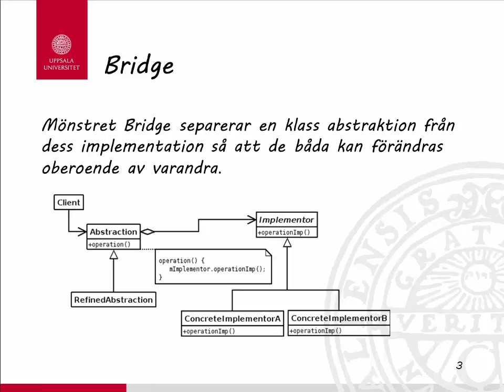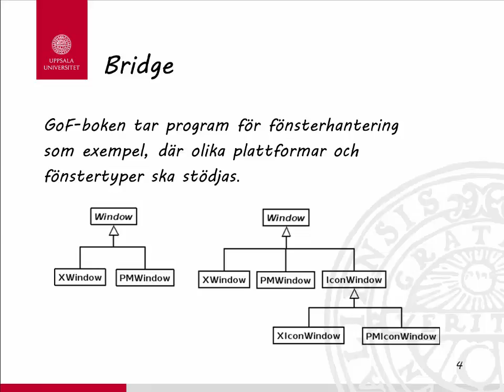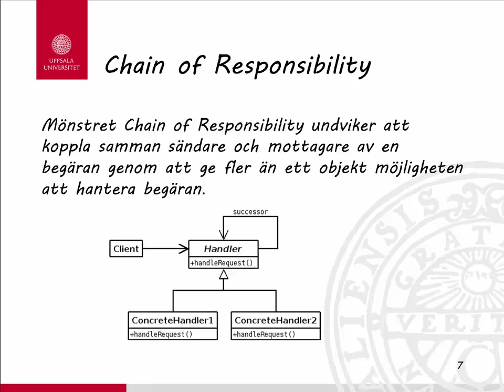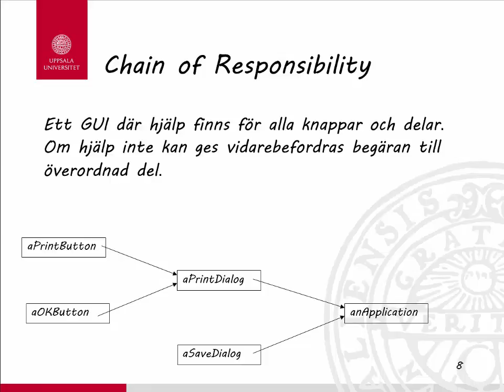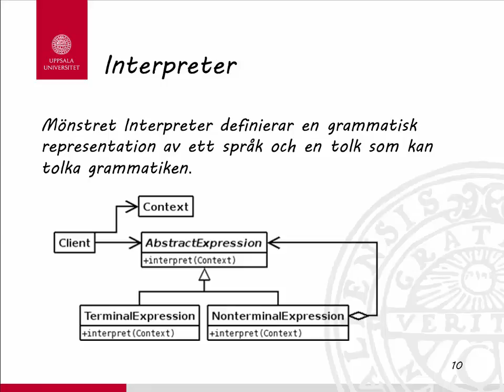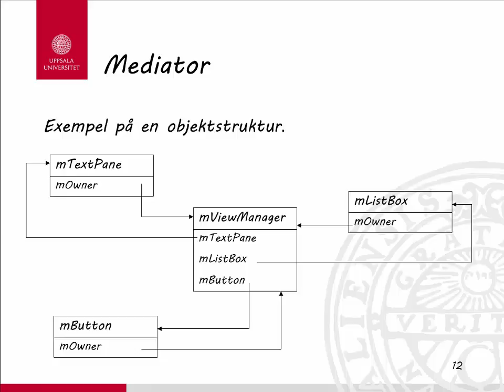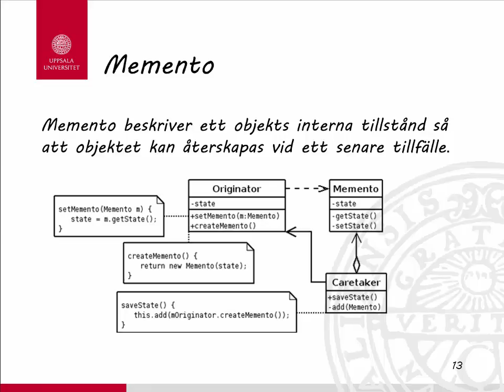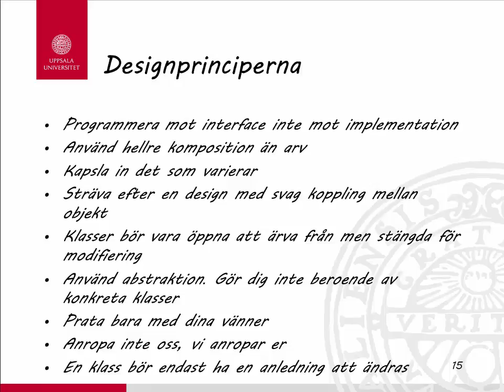Design Patterns F6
Bridge, Chain of Responsibility, Interpreter, Mediator, Memento & Visitor